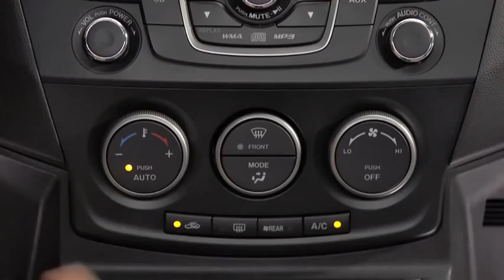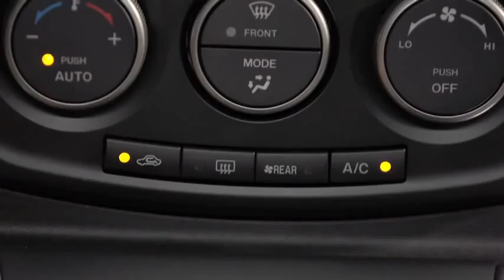2013 Mazda5 — Automatic Climate Control Mazda USA